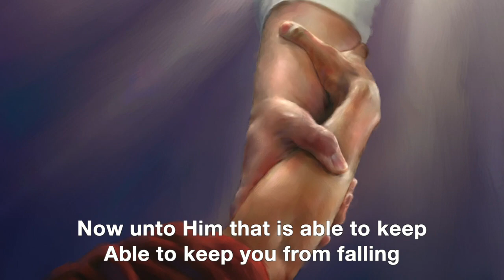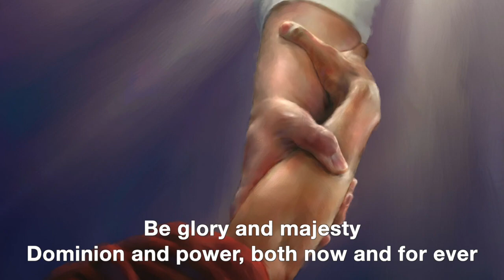Jude 24 Scripture Songs | Sabrina Hew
JUDE 24

Now unto Him that is able to keep
Able to keep you from falling
And present you faultless before the presence of His glory
With exceeding joy
To the only wise God our Saviour
Be glory and majesty
Dominion and power, both now and for ever
Amen.
Jude twenty four.

AUDIO ONLY:
Scripture Songs Volume 1: